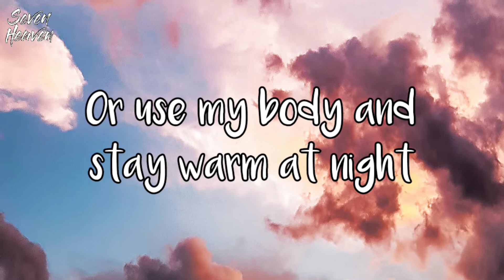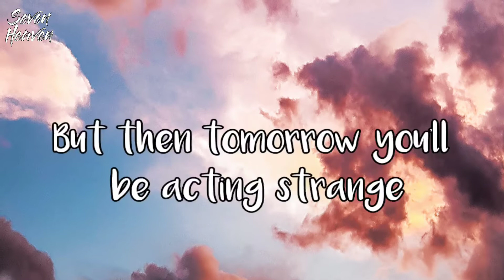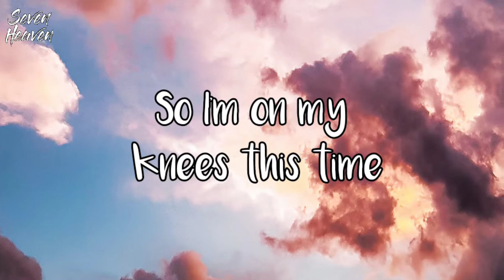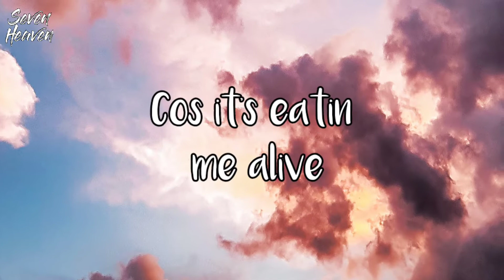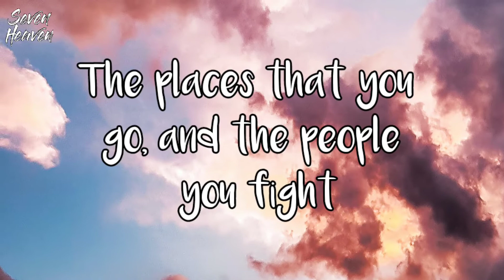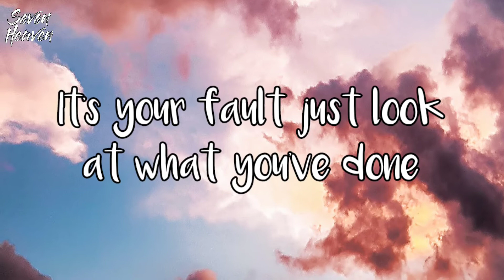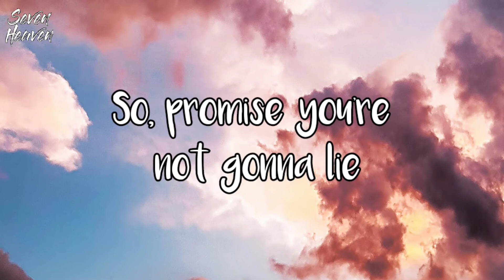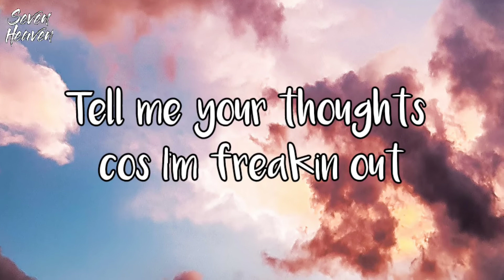Chelsea Collins - Open Your Mouth (Lyrics) | Seven Heaven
Chelsea Collins - Open Your Mouth (Lyrics)

💌 I'm looking for some awesome artists to collab with, if you created any song and think i need to show to the world please hit the link below and wait for the response :)

🎤 Lyrics : Open Your Mouth

[Chorus]
Baby, come on; Open your mouth
Tell me your thoughts 'cos I'm freakin' out
Am I on your mind, where is it now?
You've been a ghost I still care about
Say what you feel, why don't you spit it out
I hate the quiet, not even the sound
Of somebody's voice I can't live without

[Verse 1]
Are you in love or are you terrified?
Maybe you'll save me for a better time
Or use my body and stay warm at night
Either way I'm on your side
Why do you hold me when I feel afraid?
Wipe all my tears and you kiss my face
But then tomorrow you'll be acting strange
And disappear without a trace

[Pre-Chorus]
The arrow's in my hope, in my senses
So I'm on my knees this time
For you to lay out your intentions
'Cos it's eatin' me alive

[Verse 2]
Oh, just show me everything, all the secrets that you hide
The places that you go, and the people you fight
I thought seven months was long but in you I try to find
Any reason why you fuck with my life

[Pre-Chorus]
It's your fault I chase smoke in the morning
Barely eat a thing and hate what I'm becomin'
It's your fault just look at what you've done
So, promise you're not gonna lie

[Outro]
Live without